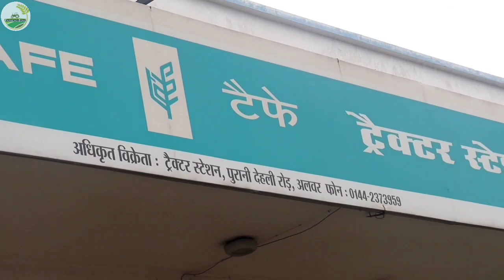पुराने ट्रैक्टर बेहद सस्ती कीमत में//Old Tractor Sale//Second Hand 🚜 Tractor Sale//Tractor Station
sonalika _tractor